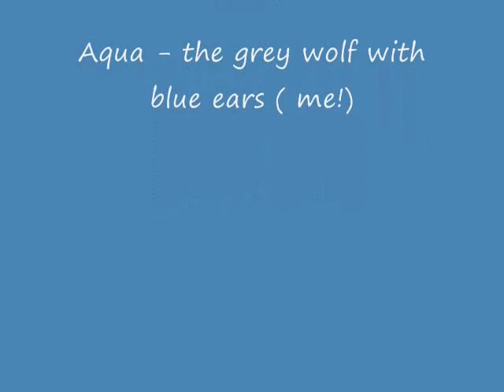Wolves Caramelldansen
This is a tribute to me and my friends. I was about to do us as people, but they convinced me to do them as wolves.
I would liek to thank moonshine-pixel for the panels!1